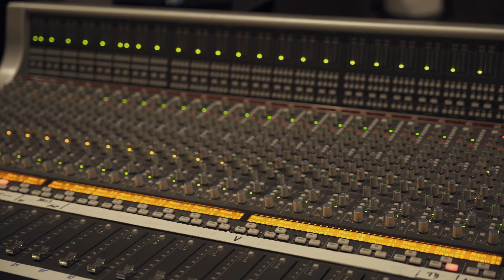Van Jackson - Stop Draggin' My Heart Around (Cover) | Austin Artist Spotlight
Van Jackson from South Austin covers Tom Petty and Stevie Nick's, "Stop Draggin' My Heart Around" at Cedar Creek Studio.